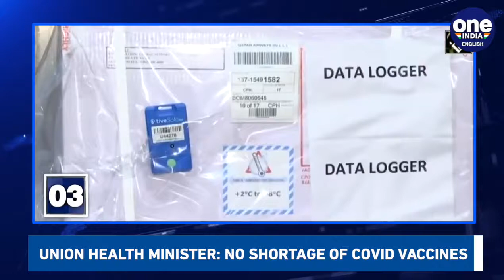Covid vaccine at workplaces | States start prep soon | Oneindia News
Covid vaccination can be held at workplaces that have around 100 eligible and willing beneficiaries, the Centre decided today; The High Court on Wednesday upheld the Delhi government’s decision making it mandatory for those travelling alone in cars to wear face masks; Union Health Minister Harsh Vardhan clarified that there was no dearth of vaccine stock in the country after states sent vaccine SOS. All this and more news at 9 PM.